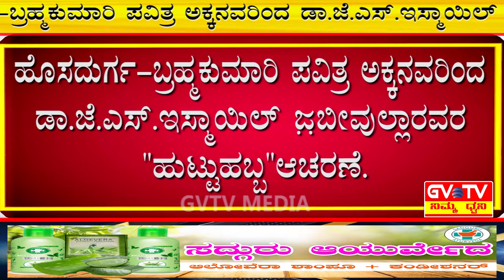ಹೊಸದುರ್ಗ-ಬ್ರಹ್ಮಕುಮಾರಿ ಪವಿತ್ರ ಅಕ್ಕನವರಿಂದ ಡಾ.ಜೆ.ಎಸ್.ಇಸ್ಮಾಯಿಲ್ ಜಬಿವುಲ್ಲಾರವರ"ಹುಟ್ಟು ಹಬ್ಬ"ಆಚರಣೆ.GVTV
ತಾಲ್ಲೂಕಿನ ನಿಸ್ವಾರ್ಥ ಸಮಾಜ ಸೇವಕರಿಗೆ ಸನ್ಮಾನ.